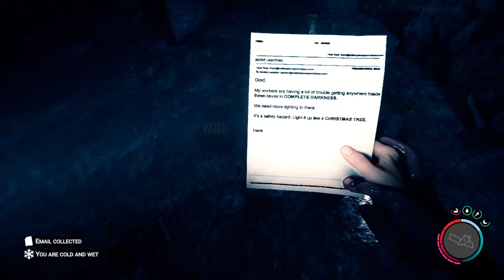I HAVE PISTOL! | Sons Of The Forest PC Gameplay Part 10 - No Commentary [1440p60fps]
Gameplay is just like its predecessor, Sons of the Forest is a game where players are stranded on an isolated and unexplored island after a crash landing. While the first game was centered around the protagonist's search for their child, the second installment focuses on finding a missing billionaire. While out to find him you have to survive from the cannibals that infest the island.